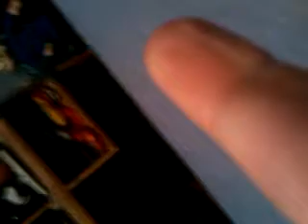Ryan & Chris's funny video (7th grade)